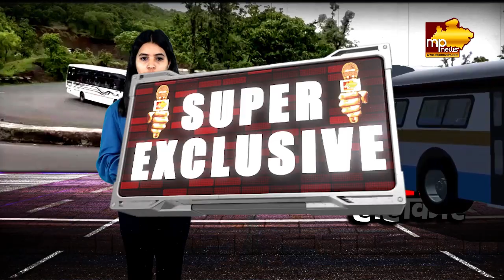इंदौर-खंडवा रोड पर भीषण सड़क हादसे में 2 की मौत, गंभीर घायलों का उपचार जारी ! MP NEWS INDORE